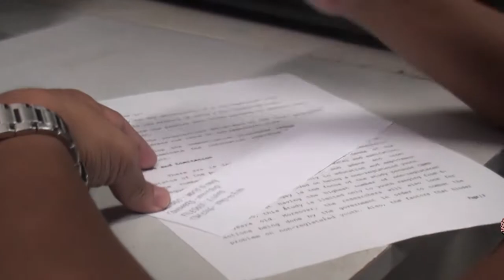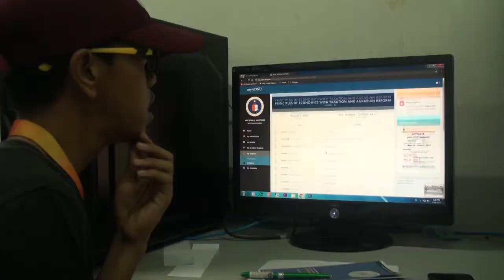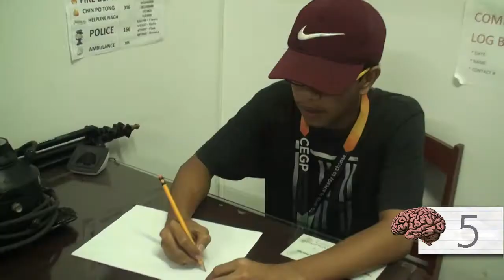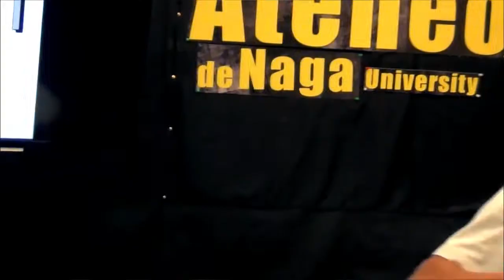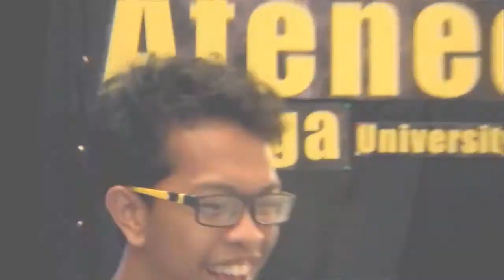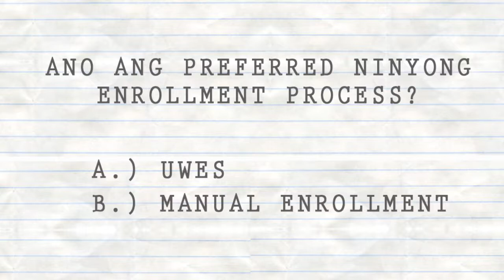MindFact EP 2: Enrollment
In this second episode of MindFact, Van and Emman talks about the enrollment procedures in Ateneo and the different kinds of student during the enrollment process.

What is your preferred enrollment process? Are you TeamUWES or TeamManual? Comment your place of choice below and tell us why!

Hey! Tune in to our programs and be updated of the latest happenings inside and outside of the campus.